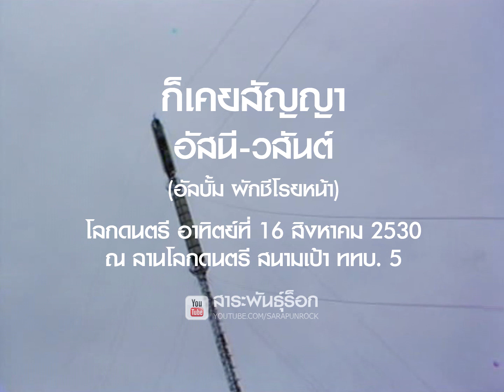ก็เคยสัญญา - อัสนี-วสันต์ (โลกดนตรี อาทิตย์ที่ 16 สิงหาคม 2530)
นักร้อง: อัสนี-วสันต์
แสดงสด: โลกดนตรี อาทิตย์ที่ 16 สิงหาคม 2530
สถานที่: ลานโลกดนตรี สนามเป้า ททบ. 5
เนื้อร้อง/ทำนอง/เรียบเรียง: อัสนี โชติกุล
แนวดนตรี: ร็อก
อัลบั้ม: ผักชีโรยหน้า
วางจำหน่าย: 1 เมษายน 2530
โปรดิวเซอร์: อัสนี โชติกุล, วสันต์ โชติกุล
สังกัด: จีเอ็มเอ็ม แกรมมี่

นักดนตรี:
อัสนี โชติกุล (ป้อม) / กีตาร์, ร้องนำ
วสันต์ โชติกุล (โต๊ะ) / กีตาร์, ร้องนำ
เฉลิมเกียรติ อมรสิงห์ (กอ) / กีตาร์
เถลิงพงษ์ มีมุฑา (เปิ๊ด) / เบส
สุริยันต์ ซื่อสัตย์ (รัน) / คีย์บอร์ด
เอกมันต์ โพธิพันธุ์ทอง (มันต์) / กลอง

ร้องประสาน:
กัลยารัตน์ วารณะวัฒน์ (นิ่ม)
คณาคำ อภิรดี (บี๋)

ขอบคุณ: รายการโลกดนตรี, บริษัท 72 โปรโมชั่น จำกัด (อนุเคราะห์บันทึกการแสดงสด)

ขอบคุณเป็นพิเศษ: เอกมันต์ โพธิพันธุ์ทอง (อนุเคราะห์รายละเอียดเชิงลึก)

เพื่อไม่พลาดคลิปดี ๆ เรื่องราวดนตรีร็อกและเมทัลทั้งไทยและเทศ อย่าลืมกดติดตามเพจ "สาระพันธุ์ร็อกกับมิสเตอร์นุ" ที่

ติดตามเพจ "สาระพันธุ์ลูกทุ่ง" ที่

ติดตามเพจ "มิสเตอร์นุ" ที่